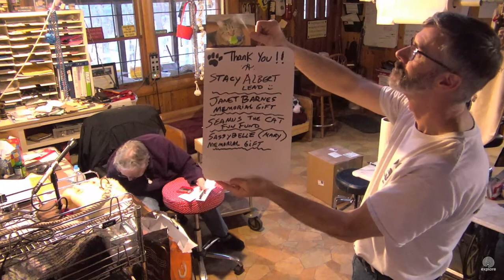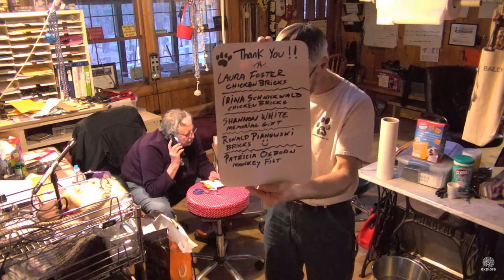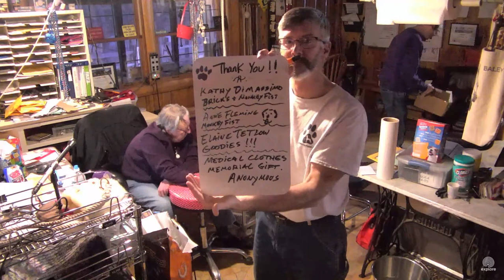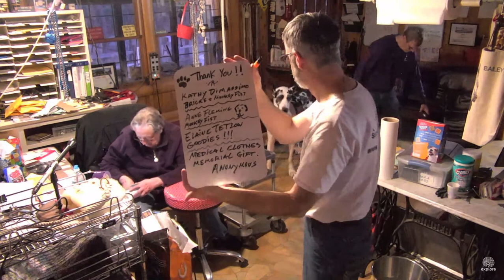SDP Mail Call 3 1 17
Head Service Dog Trainer Megan K. Wait Training Spoon Feeding Authors & Gifts on Puppy Hill...Trainer Talk Then Mail Call David M. Carlen W & Bud :)